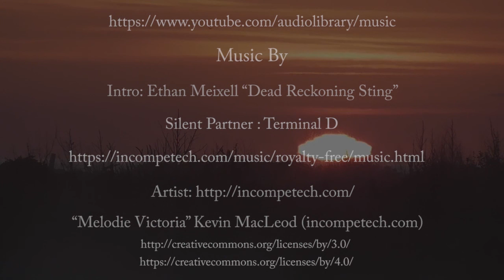Patterson River - Birds Video II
Patterson River goes from the Dandenong Ranges all the way into Port Phillip Bay, the bird life is many and varied depending on where your location on the river is, and this video was taken at the National Water Sports Centre and surrounding area.

A collection of videos taken around the area of Patterson River Bangholme Victoria Australia, that include the Crested Pigeon - Ocyphaps lophotes, Musk Lorikeet - Glossopsitta concinna, Pallid Cuckoo - Cacomantis pallidus, Spotted Dove - Streptopelia chinensis, the Patterson River goes from the Dandenong Ranges all the way into Port Phillip Bay, the bird life is many and varied depending on where your location on the river is, these videos were taken at the Riverend Road.